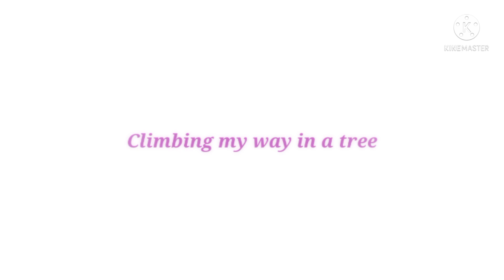♤take me home where I belong♤ ft. Passive Nightmare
Runaway belongs to Aurora Aksnes
Dreamtale belongs to Joku-blog

sorry, it's really bad but I tried my best to fix it.